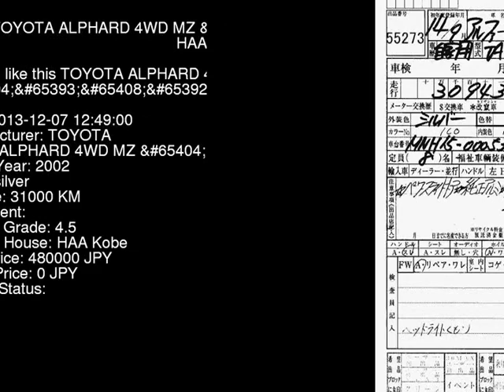2002 TOYOTA ALPHARD 4WD_MZ_ MNH15W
the Authority on JDMs since 2007!  . Details on this car from auction in Japan